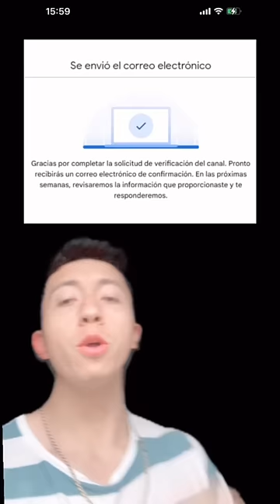Cómo VERIFICAR tu CANAL de YouTube? ✅😱Fácil